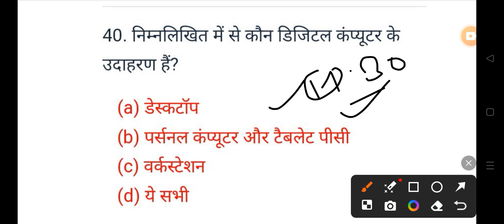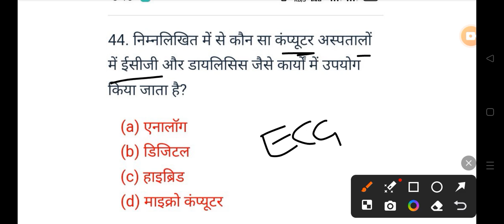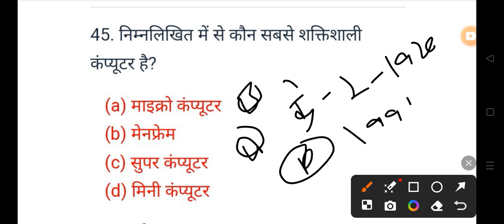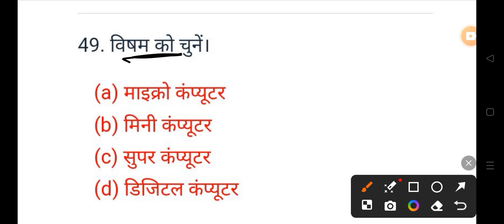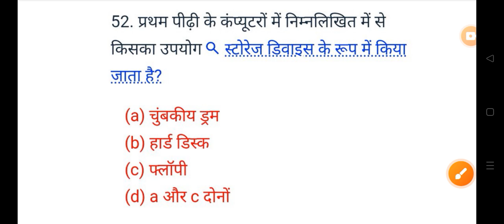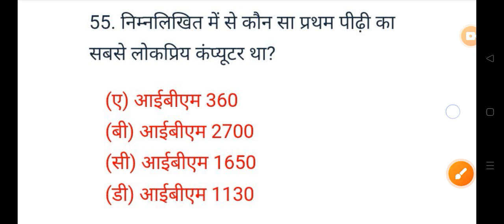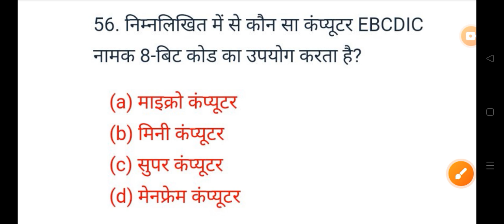छात्रावास अधीक्षक MCQ 2024 All Govt Exam Bank VYAPAM POLICE BANK HOSTEL WARDEN 👇👇shots